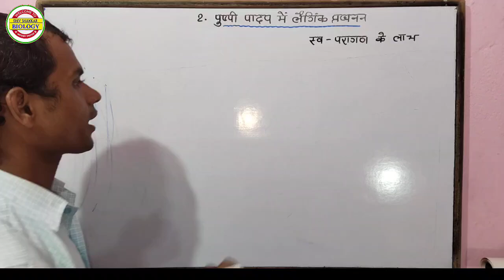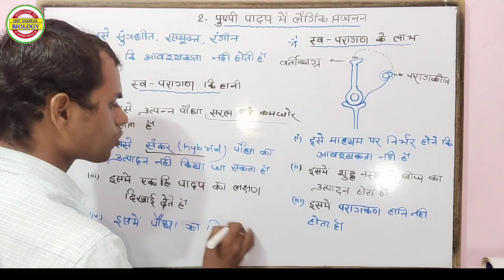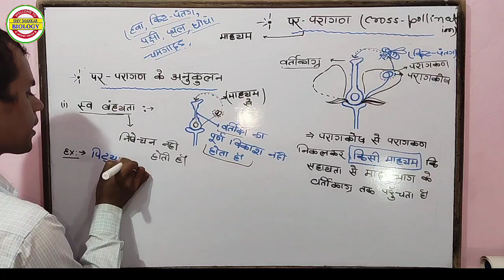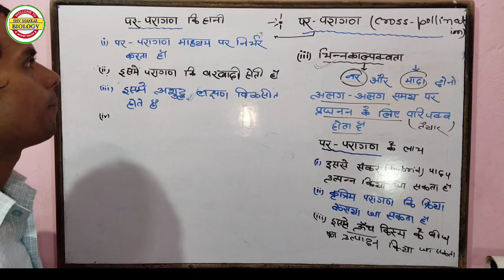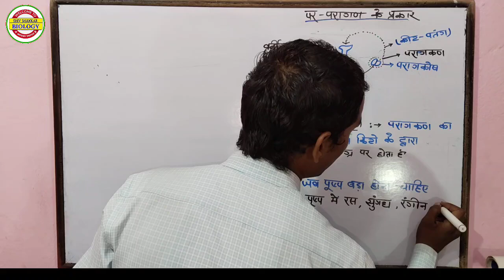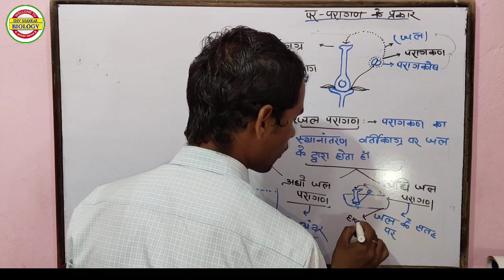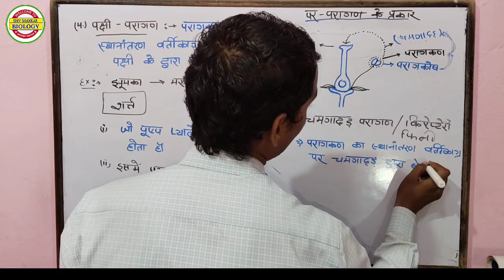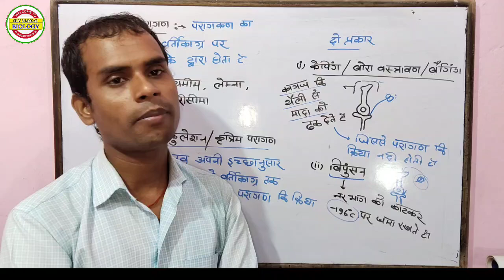12th Biology - स्व परागण के लाभ एवं हानी 🎈 पर परगण के लाभ एवं हानी 🎈 परागण के अनुकूलण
12th Biology - स्व परागण के लाभ एवं हानी 🎈 पर परगण के लाभ एवं हानी 🎈 परागण के अनुकूलण